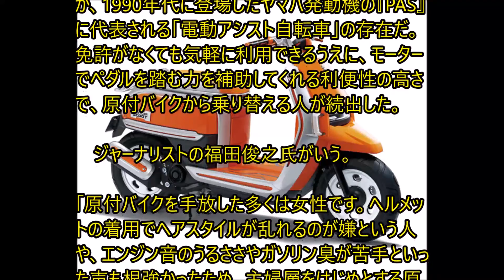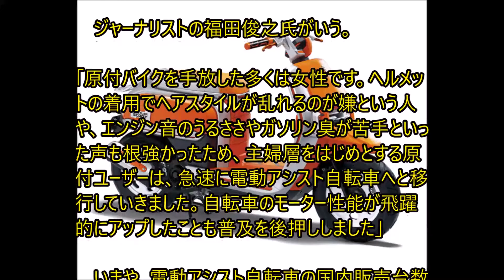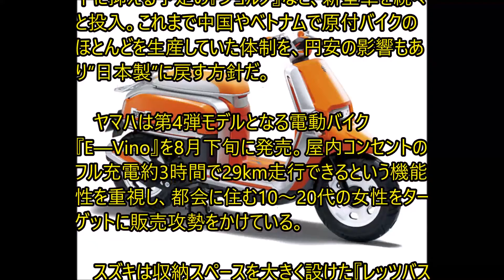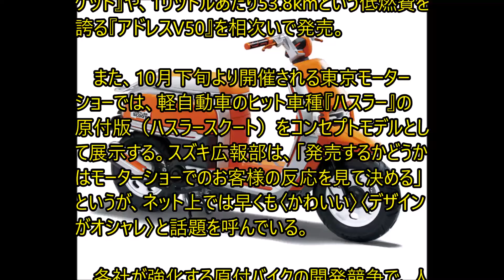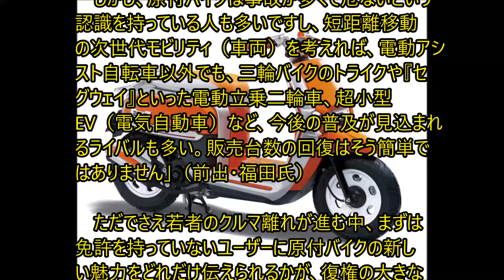原付バイク離れ 電動チャリに奪われた市場復権のポイントは